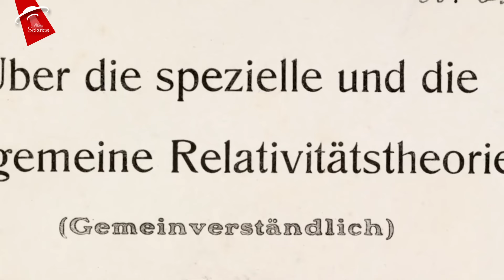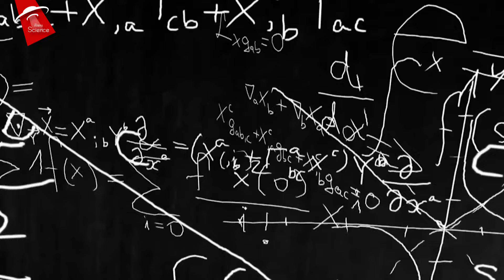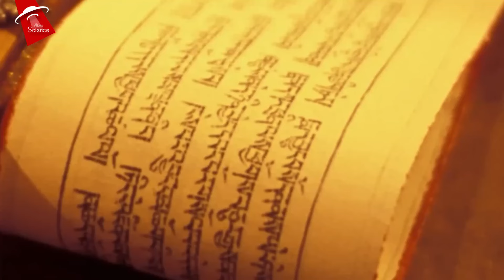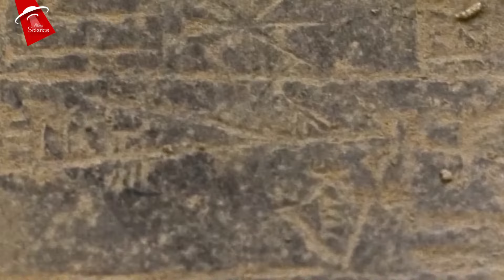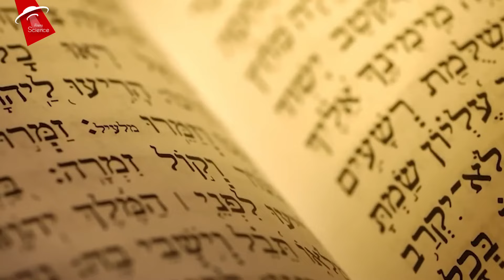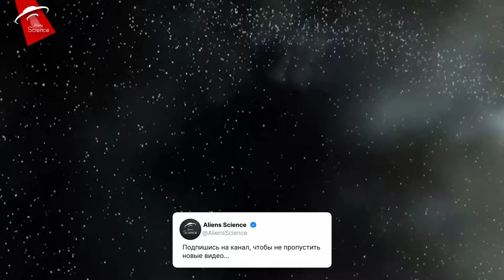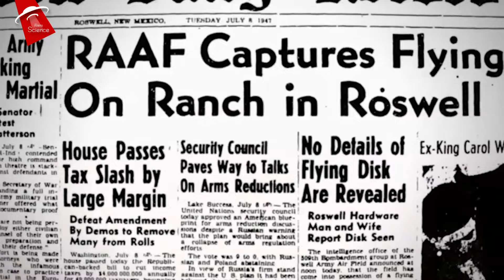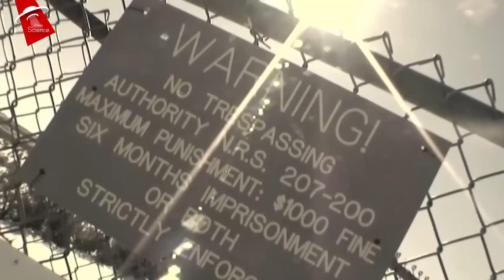Парадокс времени | Документальный фильм